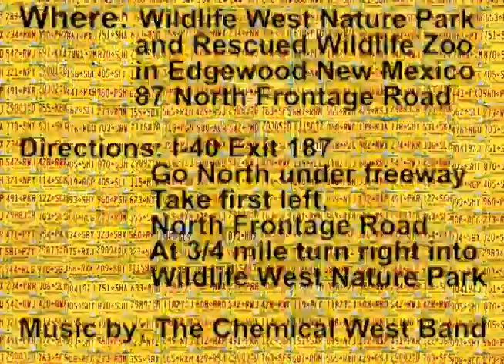License Plate Memorial Wall; June 3, 2017 Work Party Notice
Work Party to affix license plates to the License Plate Memorial Wall in honor of Bob Audette the Guardian of the Route.
Where: Wildlife West Nature Park in Edgewood New Mexico, 87 North Frontage Road